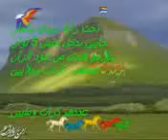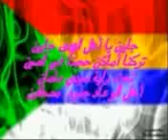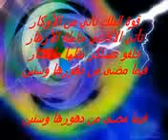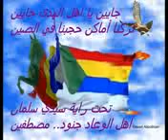الموحدون دروز جايين يا اهل الهدى